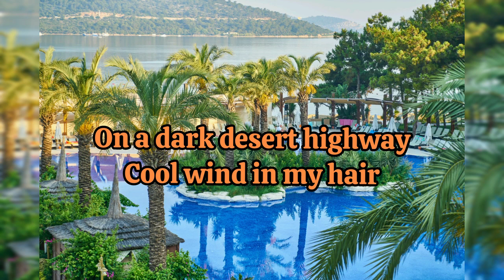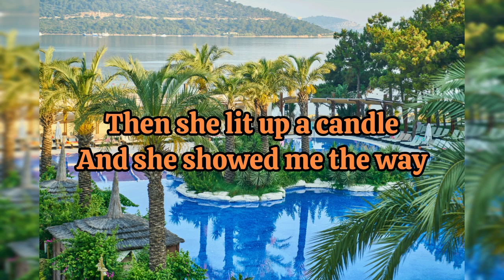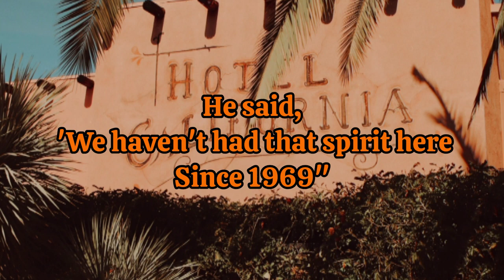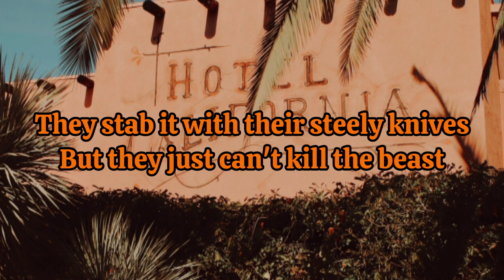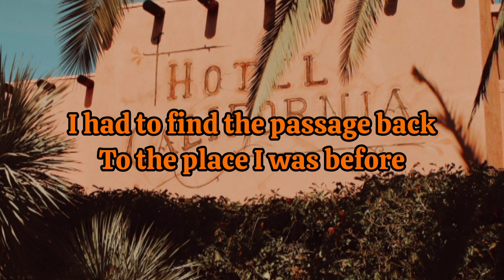Hotel California(1976)- The Eagles(Lyrics Video)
Music&Lyrics belongs to rightful
owners:
UMG
Hotel California by Fernando Diaz De la Peña Gonzales,Diego Maroto, Gabriela Vega, Robert Hudson
pexels-katterinaaa-8065814.jpg
pexels-engin-akyurt-2992314.jpg